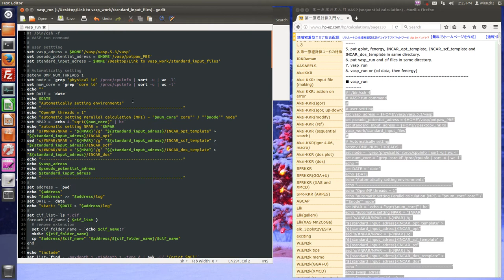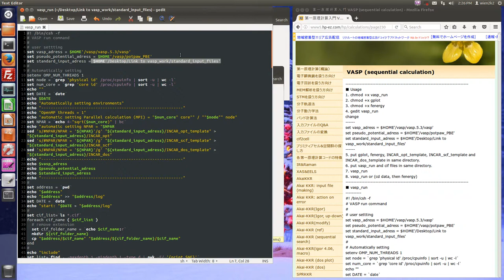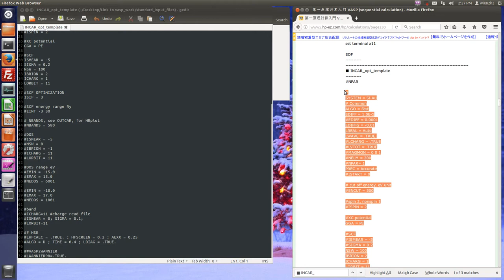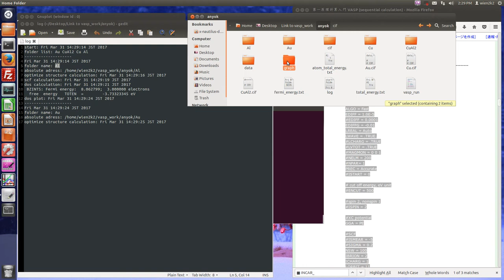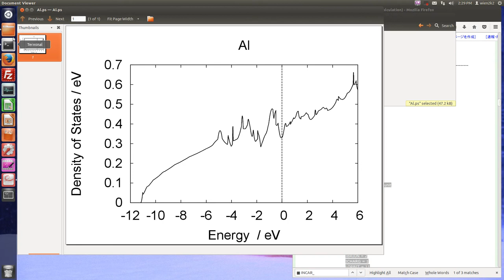vasp_run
Sorry.
Don't forget to prepare vasp2cif.